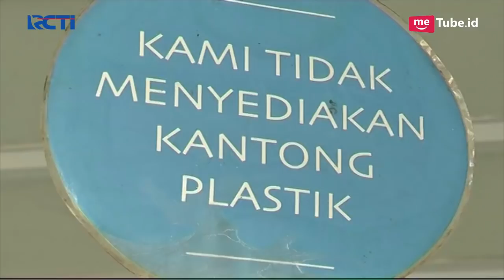Warung Ikhlas, Jual Makanan Sehat kepada Pemulung dengan Harga Rp3.000- SIP 11/05